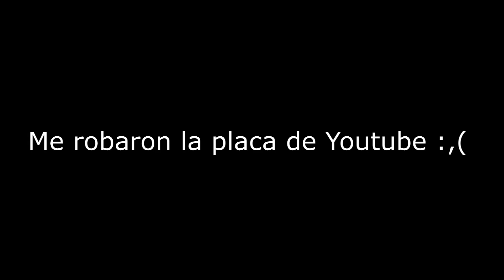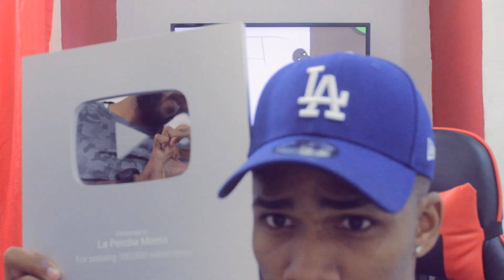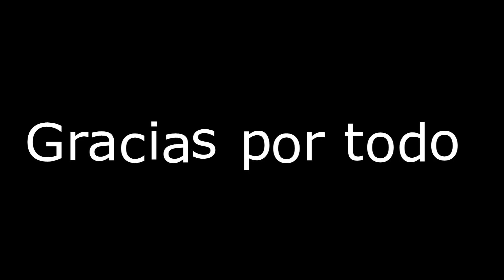Me Robaron la Placa de Youtube La Percha Mentá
Miniserie